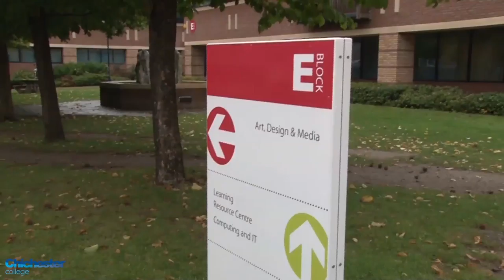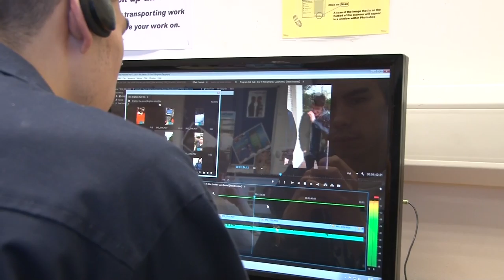Chichester College HND Creative And Media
A short promotional video to show future students why they should come and study at Chichester College. The video also shows and explains how and why HND's course are in some ways a better way to achieve your degree.